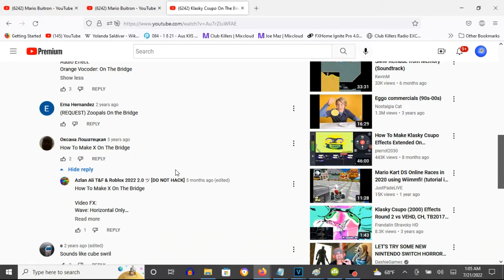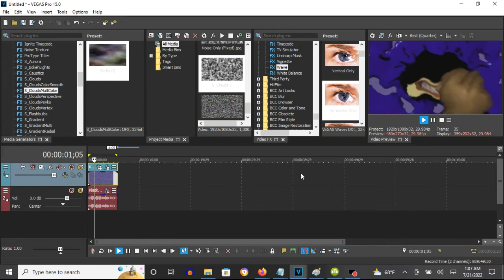How To Make On The Bridge On Vegas Pro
Made on Thursday, July 21, 2022, 1:22:22 am to 1:22:50 am
Edited on Thursday, July 21, 2022, 1:26:11 am

Names:
X Is On The Bridge
X On The Bridge
On The Bridge Effect

How To Make On The Bridge:

(VideoFX)

1st: Wave - Horizontal Only

2nd: TV Simulator - Line Sync 0.7500

(AudioFX)

1st: Orange Vocoder - ON THE BRIDGE

Klasky Csupo On The Bridge
59,428 views  Dec 15, 2016: